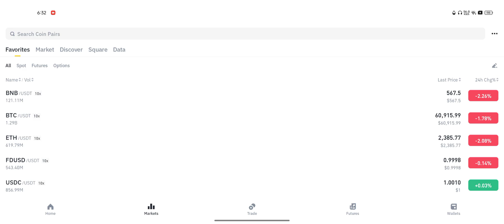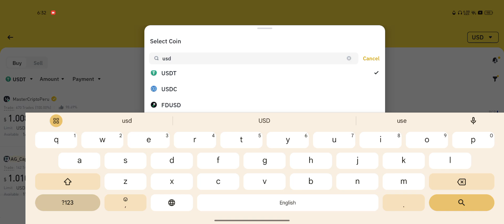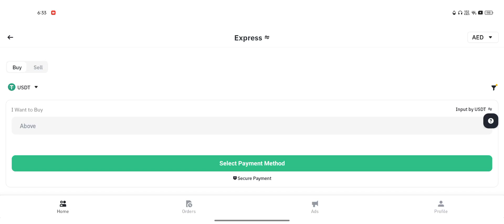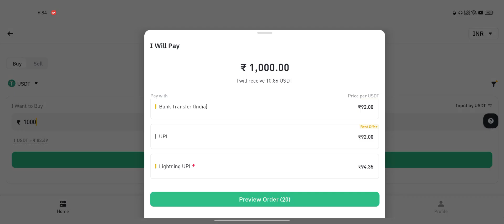Binance Me Doller Kaise Kharide